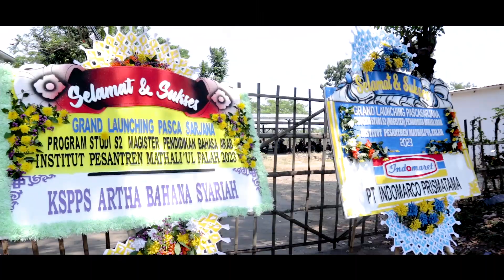After Movie Grand Launching Magister Pendidikan Bahasa Aarab IPMAFA Pati